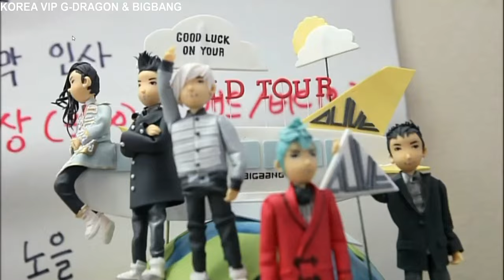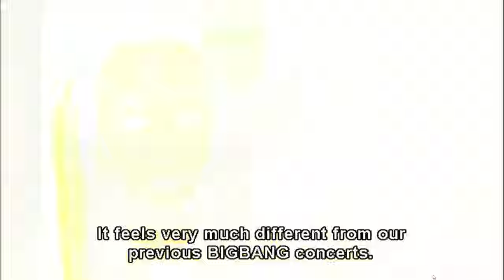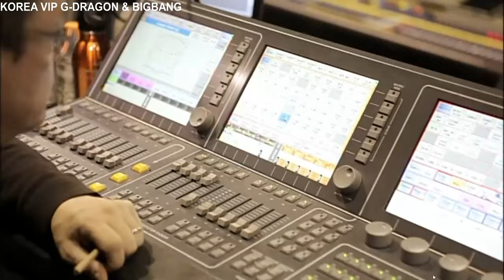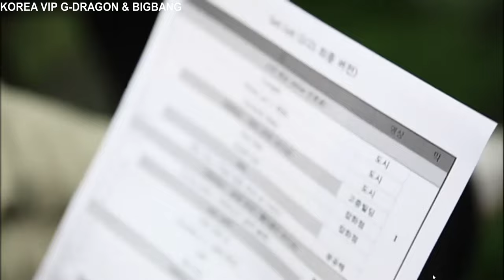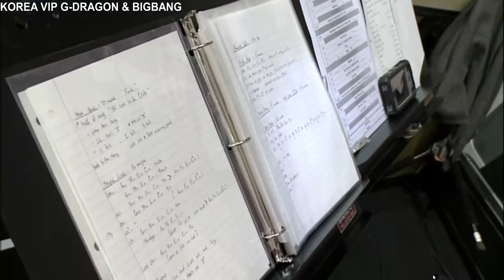2012 BIGBANG ALIVE TOUR IN SEOUL MAKING 1 [ENG SUB]